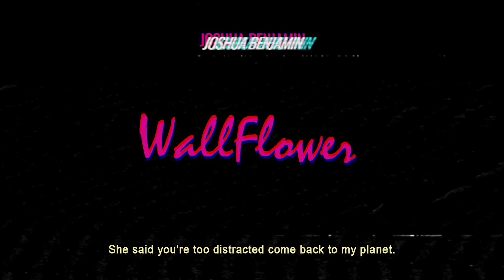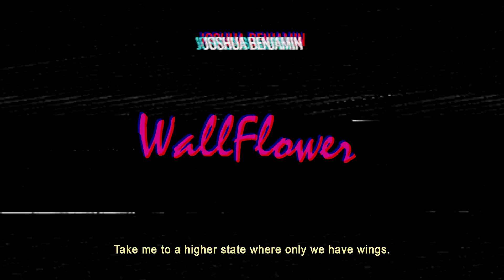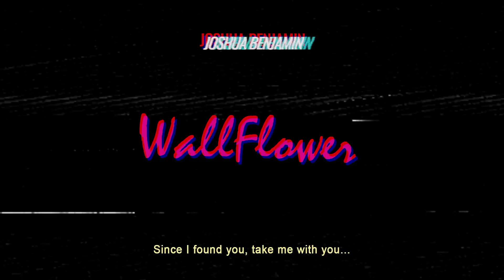WallFlower - Joshua Benjamin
"WallFlower"
Written by @joshuajbenji

Girl you’re a wallflower
She said I’m no better
We went on for hours
Everyone around us
Dancing in a daze
Gone but in the same place
She said you’re too distracted
Come back to my planet

Before you fly away
Find me in a higher place
With me in the here and now
We’ll dance on our own cloud
Find your higher place
With me here and now

Oh now wallflower lead me on a chase
Take me to a higher state where only we have wings
You and I will fly
We’ll soar amongst the stars
Was it hard to get this far
When your past loves left their scars
But you love the marks
Deeper than a tattoo
They show that you paid your dues
And that you’ve seen life’s truth

Now Before you fly away

(Since I found you, take me with you

Girl what you hiding
Wanna know what's inside
All the colors in your mind
The emotions in your heart